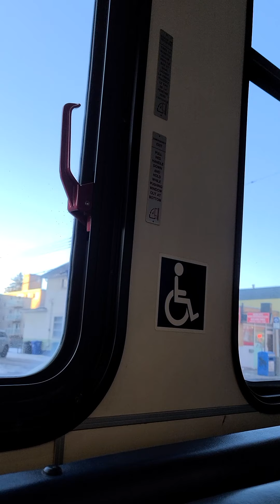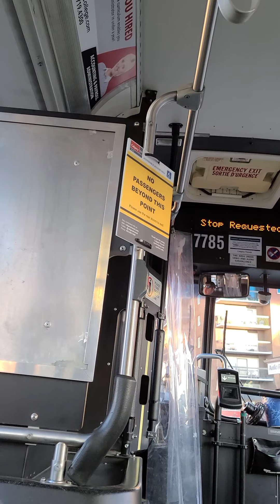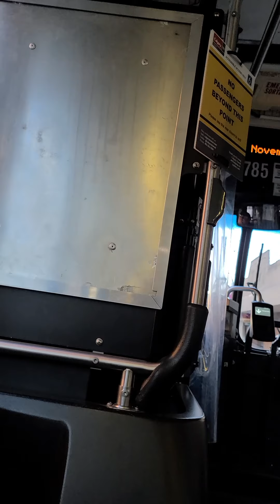riding CT 2002 New Flyer D40LF # 7785 ride 1 7 City Centre